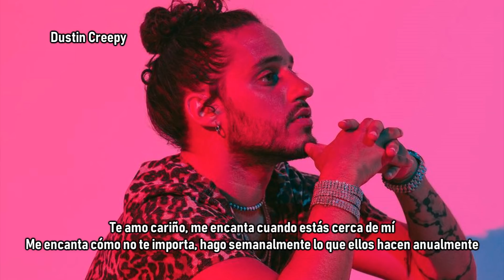Russ - Our Time (Subtitulado Español)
QUE PEDAZO DE TEMA!